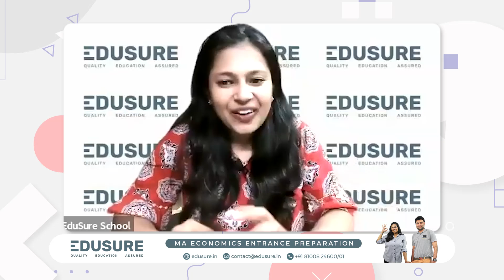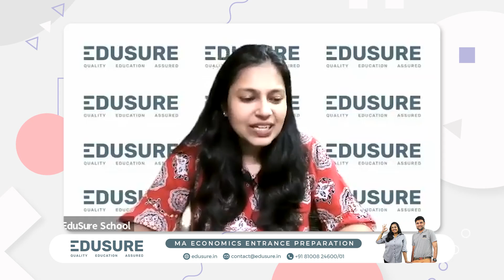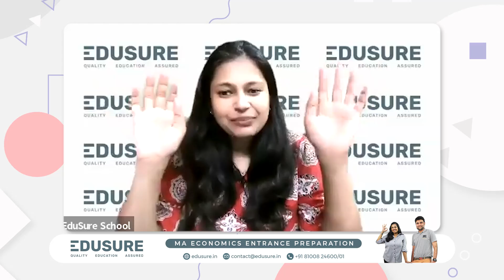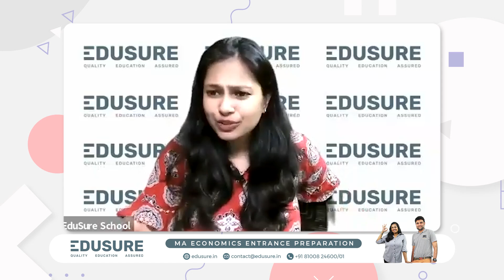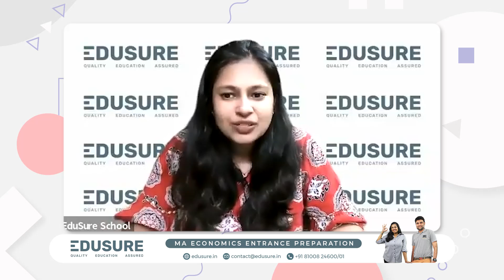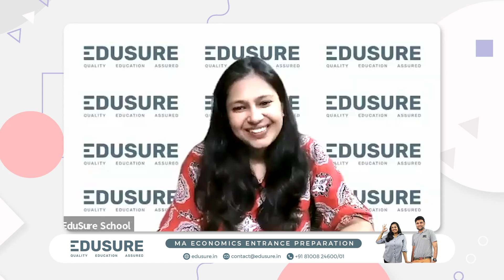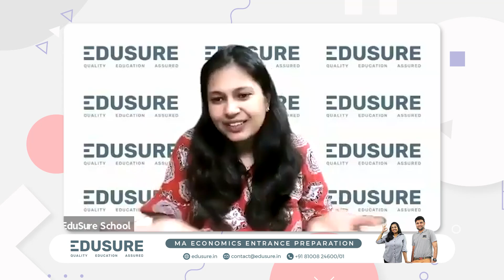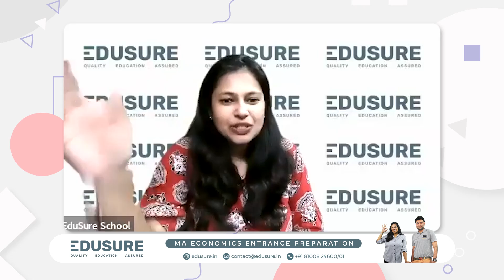With proper preparation strategy-ISI MSQE is one the easiest paper to prepare for- Abhiram ISI MSQE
Uncertain about how to get ready for the ISI MSQE?

Abhiram, an Edusure student, shares tips and strategies he used to prepare for the exams.

Unlock Your Potential with EduSure School - Your Path to Success in MA Eco Entrance Exams 2024 and 2025!

📚 Are you aspiring to excel in MA Economics entrance exams for esteemed institutions like ISI, IIT, DSE, JNU, IGIDR, CUET, SNU, and more? Look no further than EduSure School, your trusted partner in acing your entrance preparations!

🎯 At EduSure, we're not just a coaching institute; we're your strategic guide to conquering your dream entrance exams. With a proven track record of success, we specialize in comprehensive coaching that equips you with the skills, knowledge, and confidence needed to stand out in the competitive landscape.